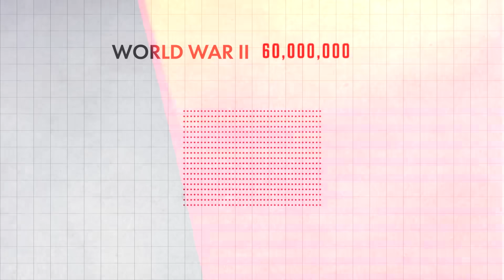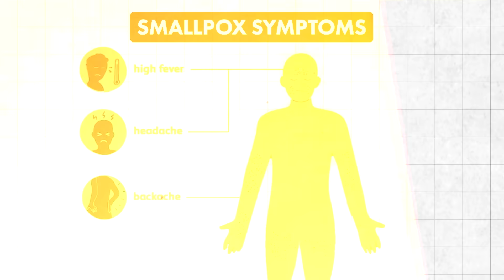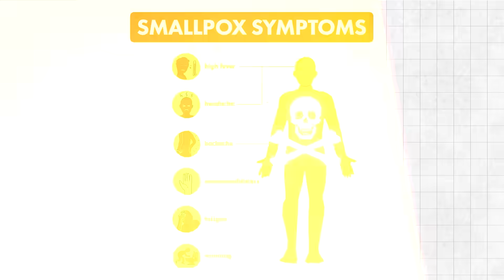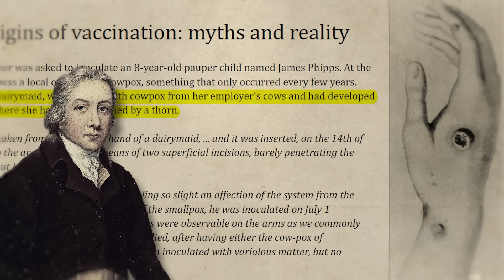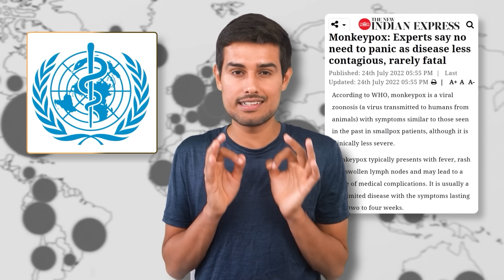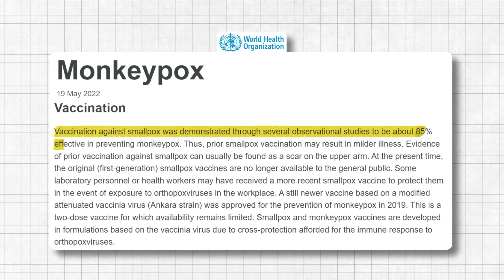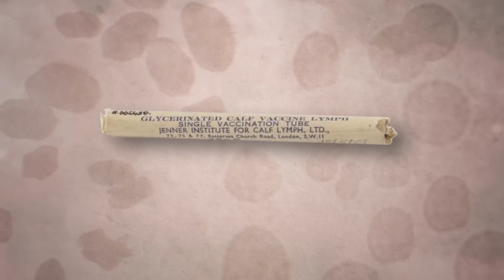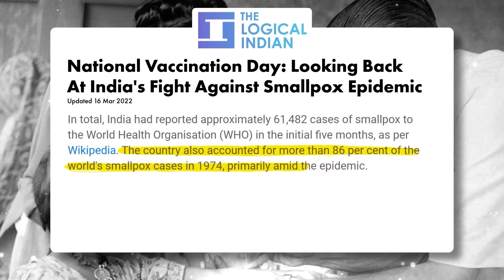Mystery of Red Plague | Invention of World’s First Vaccine | Dhruv Rathee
For over 3000 years, a mysterious red plague had caused havoc in the whole world. Empires crumbled down because of it, whole civilisations were lost. It was a nightmare for people around the world. But there was one small village in England, which seemed immune to it. How could that happen? This is the story of Smallpox and how the first vaccine in the world was invented by Dr.Jenner.